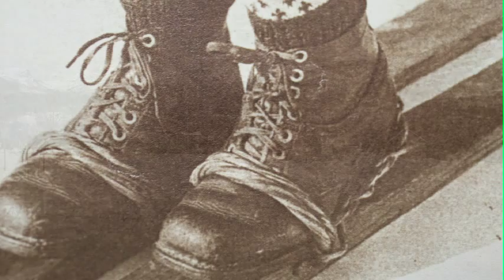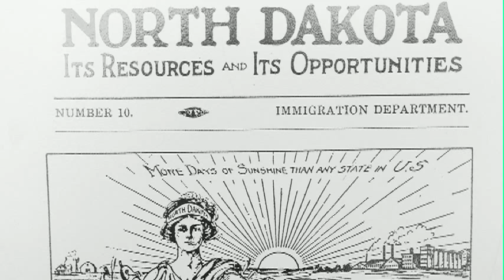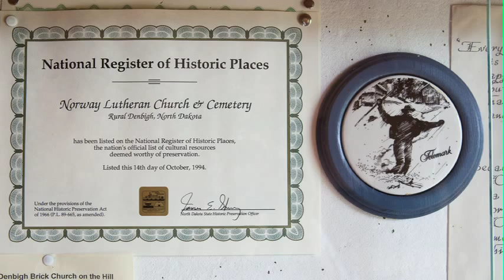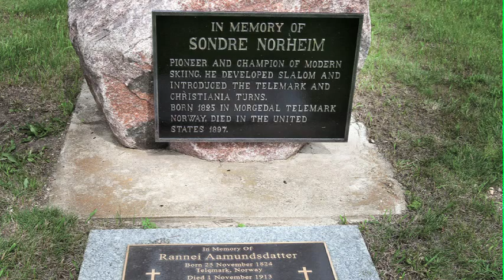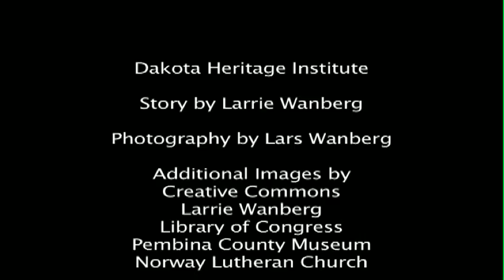Sondre Norheim Burial Site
A short film on how the burial site of Sondre Norheim, the "Father of Modern Skiing" was discovered in an unmarked grave at Norway Lutheran Cemetery in McHenry County, North Dakota.